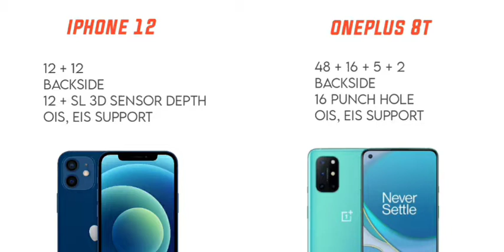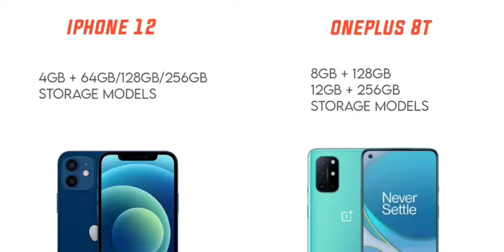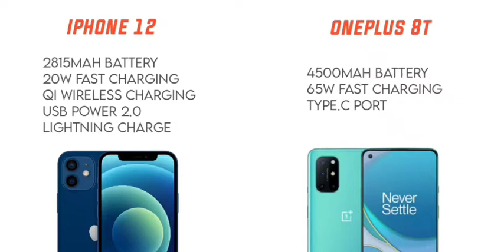Apple Iphone 12 vs Oneplus 8T Full Clear Comparison in telugu | కొనేముందు ఖచ్చితంగా ఈ వీడియో చూడండి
𝐈𝐧𝐬𝐭𝐚𝐥𝐥 𝐅𝐥𝐢𝐩𝐤𝐚𝐫𝐭 𝐀𝐩𝐩 𝐡𝐞𝐫𝐞

Iphone 12
Oneplus 8T
Samsung A71
Oneplus nord

Redmi 9 Prime
Poco M2

𝐁𝐞𝐬𝐭 𝐩𝐡𝐨𝐧𝐞 𝐝𝐞𝐚𝐥𝐬 𝐮𝐧𝐝𝐞𝐫 𝐑𝐬 𝟏𝟓,𝟎𝟎𝟎

Nokia 5.3

Iphone 12
Pixel 5:
LG G8X ThinQ Buy

Redmi 9 prime
Realme c15
Realme narzo 20A
Poco c3
Realme c3

Apple Macbook pro
HP 15s
Lenovo Gaming 3i
Asus Rog Strix G
Acer Helios 300

𝐓𝐨𝐩 𝟓 𝐒𝐦𝐚𝐫𝐭 𝐓.𝐯'𝐬 𝐮𝐧𝐝𝐞𝐫 𝐑𝐬 𝟐𝟓,𝟎𝟎𝟎 :

Oneplus 43 Y1
Mi TV 4X
Thomson TV
Nokia TV
Onida TV

𝐓𝐨𝐩 𝟔 𝟔𝟒𝐦𝐩 𝐜𝐚𝐦𝐞𝐫𝐚 𝐩𝐡𝐨𝐧𝐞𝐬:

1.Tecno Camon 16
2.Realme 7i
3.Poco X3
4.Redmi note 9 pro max
5.Samsung M31
6.Moto one fusion+

Best Power Banks Buying Links:

1.Mi power bank 3i
2.Ambrane power bank
3.Lapguard Power bank
4.Syska power bank
5.Pebble Power bank
6.Samsung power bank
7.iBall power bank

Vivo V20
Samsung M51

Oneplus 8T 5G
Samsung S20FE

Poco x3
Redmi note 9 pro max Pro

Iphone 12 pro buy
phone 12
Iphone 12 mini buy

Mi 10T 5G
IQOO 5G

𝐀𝐥𝐭𝐞𝐫𝐧𝐚𝐭𝐞 𝐟𝐨𝐫 𝐎𝐩𝐩𝐨 𝐀𝟏𝟓:

Poco M2
Realme C12
Realme narzo 20
Redmi 9 prime

1.Redmi note 9 pro
2.Poco M2 pro
4.Samsung M21
5.Realme 7

𝐓𝐨𝐩 𝟏𝟎 𝐃𝐞𝐚𝐥𝐬 𝐨𝐟 𝐬𝐦𝐚𝐫𝐭𝐩𝐡𝐨𝐧𝐞𝐬 & 𝐠𝐚𝐝𝐠𝐞𝐭𝐬:

3.Oneplus Nord
4.Amazon Powered Echo Speakers :

i)Echo dot 3rd gen
ii)Echo input
iii)Echo 3rd gen
iv)Echo dot with clock
v)Echo plus
vi)Echo studio